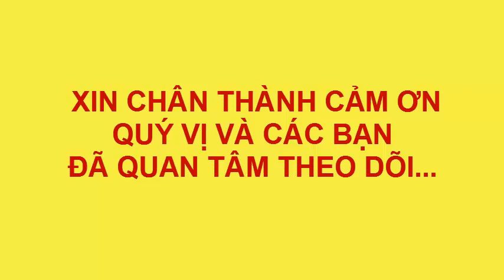VẼ TRANH ĐÁY BIỂN VÀ CÁ MẬP BÚA